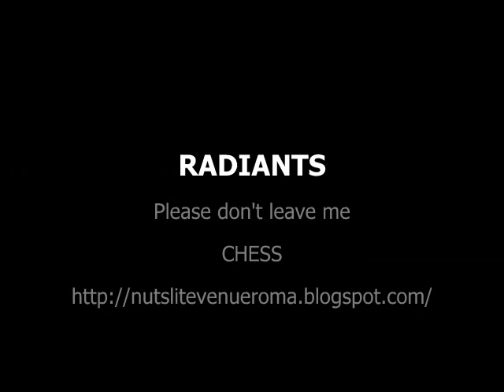RADIANTS - Please don't leave me - CHESS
Nice R&B popcorn on chess with the soul voice of Gene McAlister.